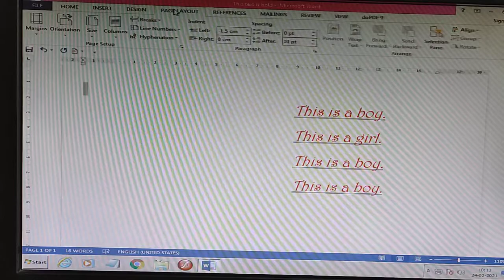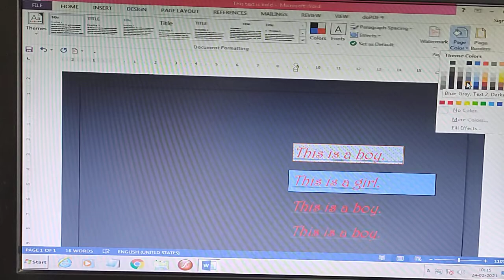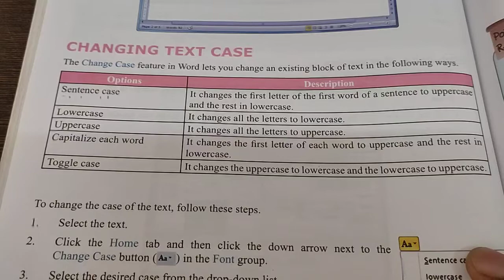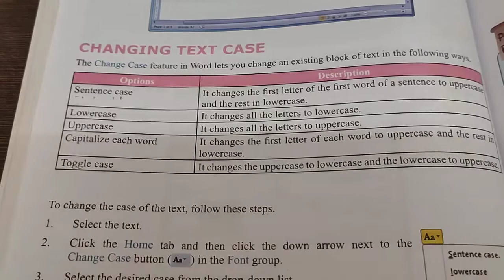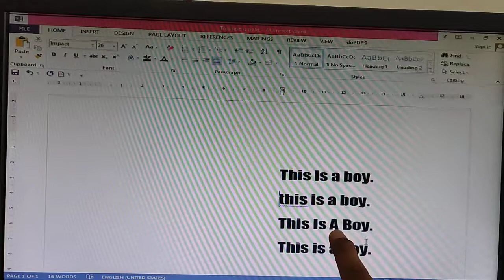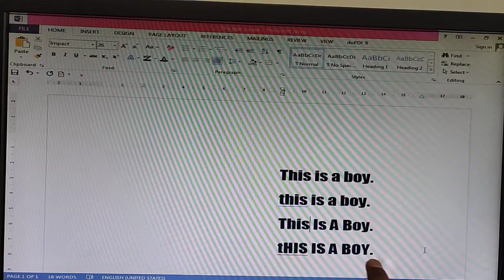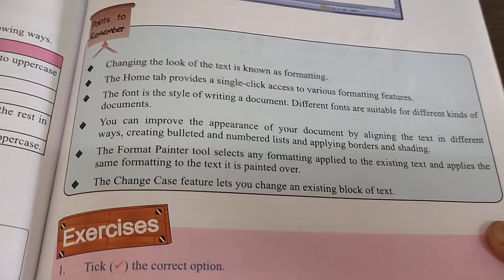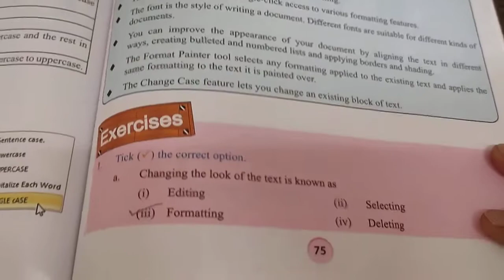STD 4th Day 18 Part 3 Computer 7 Formatting in MS Word